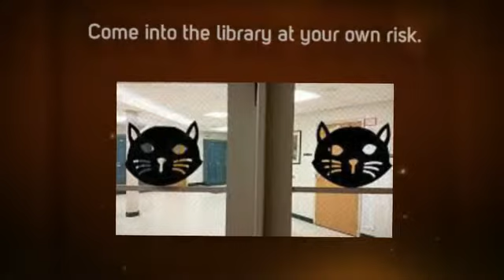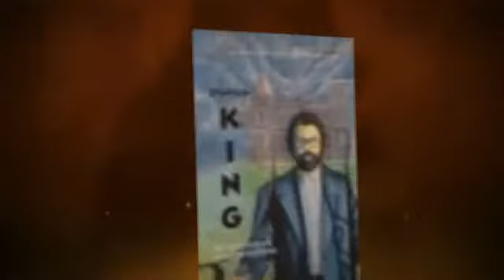October Fright Books in MMS Library